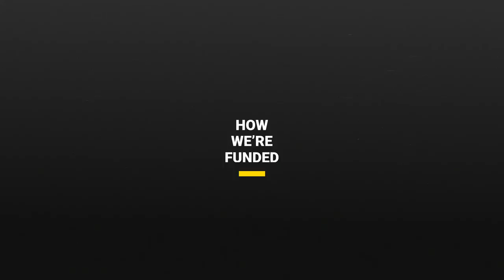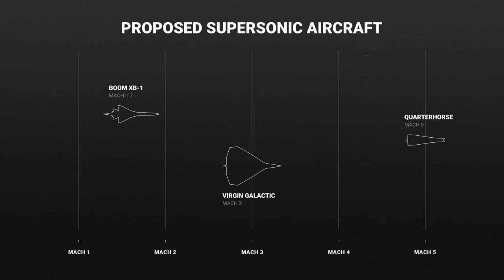Hermeus Fully-Funded to Flight with $60M Air Force Partnership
Some big news...

Hermeus, announced today the signing of a $60 million U.S. Air Force partnership for flight testing its first aircraft, Quarterhorse. Quarterhorse will validate the company's proprietary turbine-based combined cycle (TBCC) engine, based around the GE J85 turbojet engine, and is the first in a line of autonomous high-speed aircraft. By the end of the flight test campaign, Quarterhorse will be the fastest reusable aircraft in the world and the first of its kind to fly a TBCC engine.